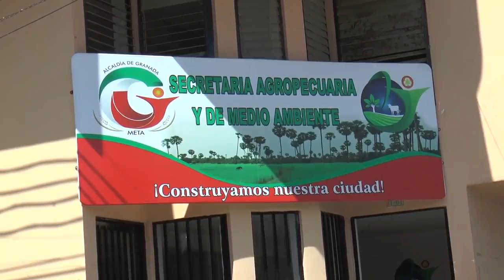RECOMENDACIONES PARA VISITAR EL RÍO ARIARI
La Secretaría Agropecuaria y de Medio Ambiente dan recomendaciones a todos los visitantes para conservar el río Ariari y sus playas en perfectas condiciones.

Vídeo Cortesía de Tv Orinoquia.